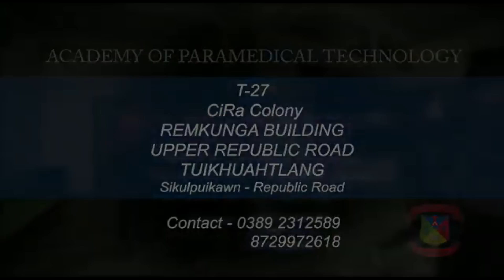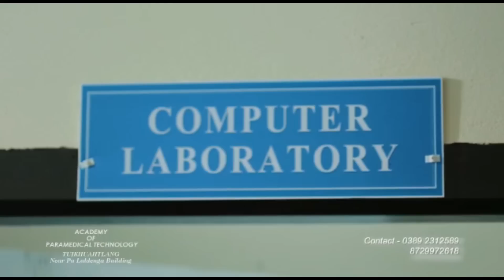Pastor nupui fanau neilai nen kan chesual tep! Mizo True Story | Nupa Nun